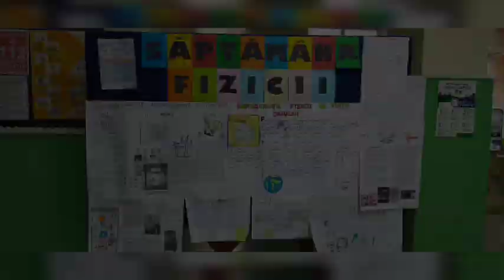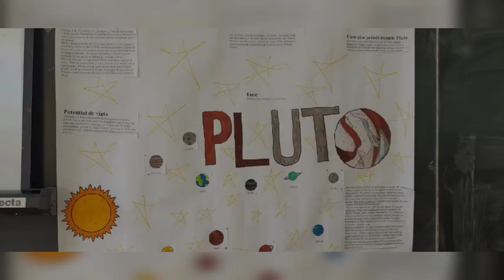Săptămâna fizicii, aprilie 2024